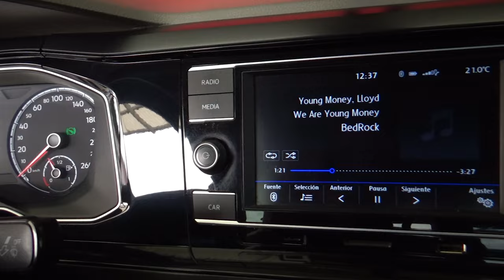Volkswagen / Virtus / 2021 - 24031